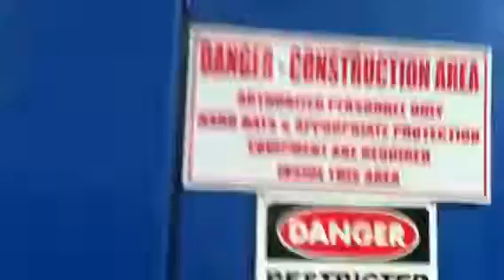Endless Construction on NJ Hoboken Path Train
The endless, incompetent and corrupt construction cycle which tens of thousands of commuters must endure twice a day as they transfer from NJ Transit Hoboken Station to the Path Train.